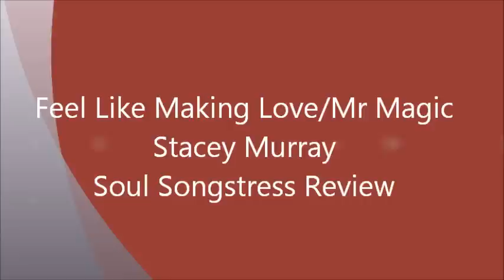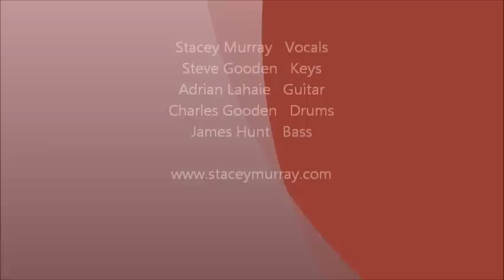Feel Like Making Love & Mr Magic Stacey Murray "Soul Songstress" with the Soul Review